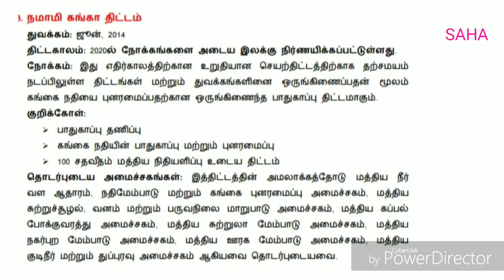Namami Gange Programme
Ministry of Water Resources, River Development and Ganga Rejuvenation.   Public
Welfare Scheme in India